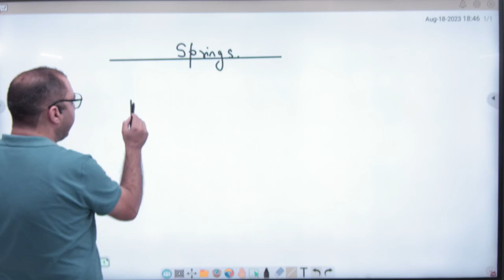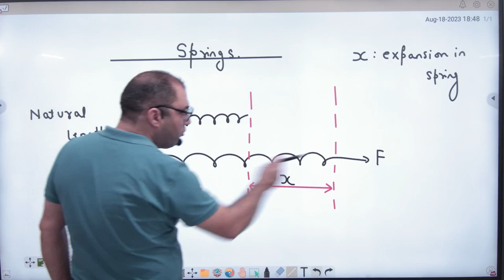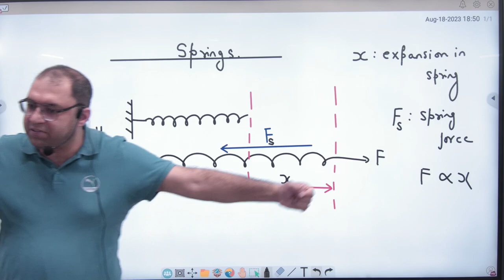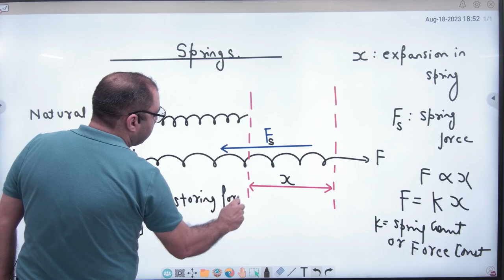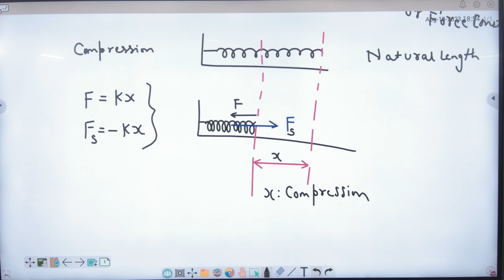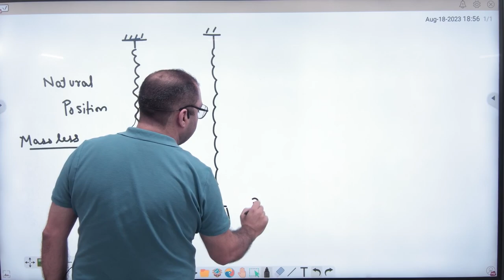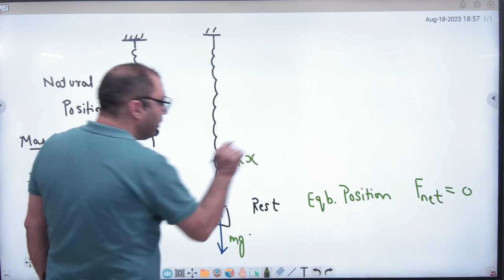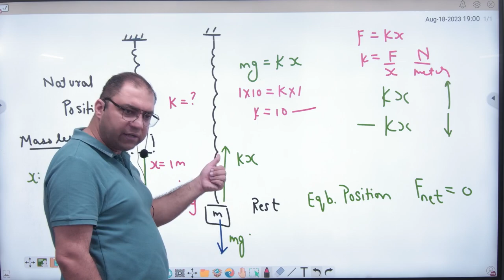2 Spring Introduction